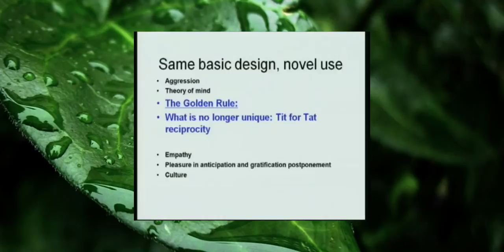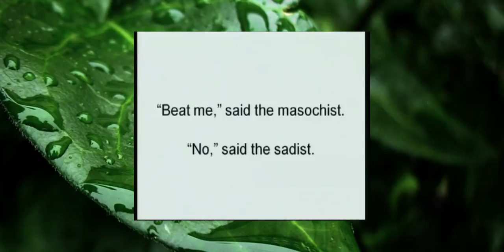Professor Robert Sapolsky - Tit for Tat @Stanford 2009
Hi all, An enlightening exploration of the golden rule.

"What else? More examples...

The golden rule:
The iconic way in which we go about our moral systems and every culture out there having some variant on it. It being very interesting whether the variant is 'do unto others as you would have them do unto you' or is it 'don't do unto others as you would not have them do to you'. And I suspect, that tells you something about a basic pessimism of the latter of cultures. But, this is universal. This is all over the place. This is us. And it's efficiently us that here's actually people who spend careers doing highly complex mathematics on ways to optimize game playing, to optimize circumstances of golden rule. And, these are people who inform economists and war theorists and diplomats. Game theory stuff and there's all sorts of ways in which these strategies are optimized. The one, the classic one that was shown by an economist named Robert Axelrod is the incredibly simple strategy for going about competing with somebody else the tit for tat rule.

You start off cooperating. If they cooperate with you, you continue cooperating. If at some point they stab you in the back the next time, you stab them in the back in return. And if they go back to cooperating, so do you and this optimizes a whole competitive strategy. Now, this was worked out mathematically in the seventies and the zoologist at this point looked at it and said "Ha. I wonder if there's any animals out there who also use tit for tat optimization strategies for when they cooperate and when they compete." And it turns out, we're not the only ones with that either.

First example... Okay, horrible, vicious, nightmare vampire bat creature that haunts our nightmares... In actuality, when a vampire bat is drinking up some cow's blood, it is being a very good mommy. Because what she's doing, is getting blood in order to feed her babies. She's not actually drinking the stuff. Vampire bats store the blood in a throat sack, they fly back to their nest, and they go to the babies and they disgorge the blood to feed their babies.

Very interestingly, these are big social communal nests. They also disgorge blood to feed everybody else's babies. It's a whole communal feeding system. They all cooperate. Make the bats think that one of the females in there is cheating, is not fulfilling her social contract. She comes out of the nest there and you net her and you take a hold of her and you take a syringe full of air and you pump up the throat sack so it's nice and big and full and distended and push her back into the nest. And, everybody's sitting there saying 'Oh, my god. Look at that throat sack. Look how much blood she's got in there and she's not feeding my babies.'

And the next round, nobody feeds her babies. They tit for tat her back. They do some version of the golden rule. Now, bats are not some of the smartest folks around. But you could see the same thing in fish, in stickleback fish.

Here's what you do... You take advantage of their extraordinary cognition. You take a stickleback in a tank and make him believe that he is being attacked by another fish. You put a mirror up against the side of a tank there. So of course, he's immediately lunging at it and all of that and saving the territory and all the nationalism and that territorial waters and that kind of stuff and fighting off this invader. Now, make the stickleback think that he's got a cooperative partner. Take a second mirror and put it up perpendicular to him. So every time he's moving forward, he's seeing this other fish there doing the same thing. And he's saying 'You know, I don't know who this guy is, but he's great. 'Cause there's another guy attacking there and we're like totally synchronized. And, yay team!'

And now, now make him think the other fish is cheating on him. Take the mirror and angle it this way, so the image is deflected backward and he seems to further back. And he's saying 'That son-of-a-bitch. I can't believe it. Here we are we're being attacked and oh, yeah he's pretending to go but I see he's hanging back there. Like I'm blistering my lips here on this glass here and he's just hanging back there.'

And the next time he sees his image, he doesn't attack it. He believes he's tit for tatting the guy.

So, we are not alone in this whole realm of wanting to do unto others and don't do unto others and taking tit for tat revenge.

What is unique about us is our capacity to have not do unto others as you would have them do unto you, but to understand circumstances in which somebody else's reward is not the same sort of reward that you would have. And, there are very few species out there who would understand what this one is about. Understanding that we might all have very different values of what things we are rewarded by. Okay, so we are somewhat unique there."